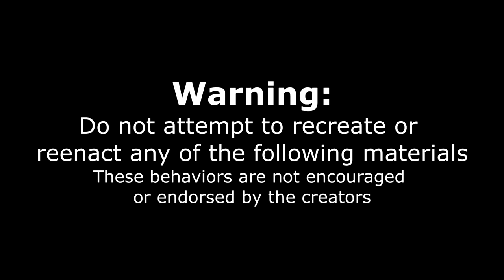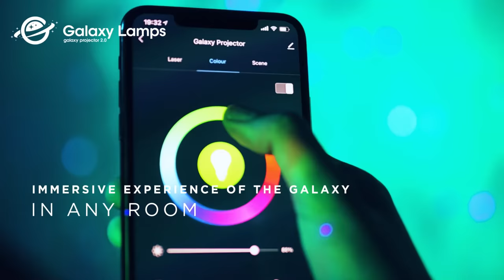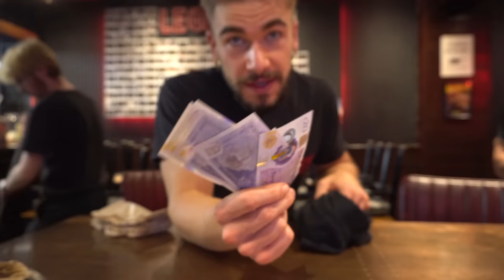"97% OF PEOPLE FAIL" MONSTER CHICKEN WING CHALLENGE IN LONDON UK | Man Vs Food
. Getting paid to eat chicken wings? This wing challenge has a 97% failure rate. Most people cannot even get half in the time limit! Today we are at the man vs food restaurant in London England, taking on their chicken wing challenge. For this challenge we have to eat 60 wings (30 drums and 30 flats) In 30 minutes in order to get the $100 prize and a shirt. The meal cost $60 regardless, so the net when is $40 if you win. You can either choose from a spicy wing, being covered with a Frank’s hot sauce, or a very sweet barbeque chicken wing. Can we beat this massive barbeque wing challenge? Or will this optionally spicy wing challenge beat us. Tune in to find out!

SEND ME STUFF :
Joel Hansen
RPO DUNDURN
HAMILTON ON L8P 0B5
CANADA

"97% OF PEOPLE FAIL"